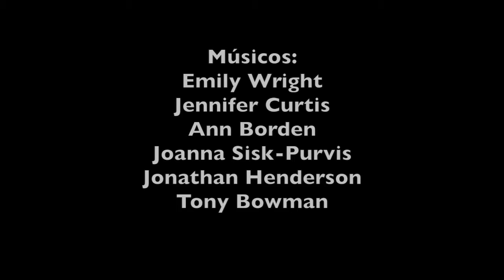Baby Lullaby amigable